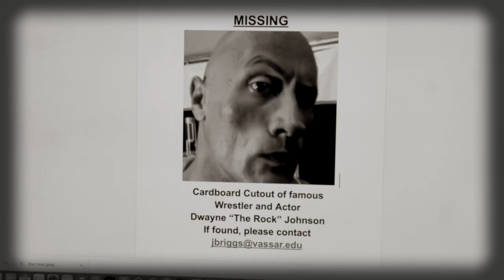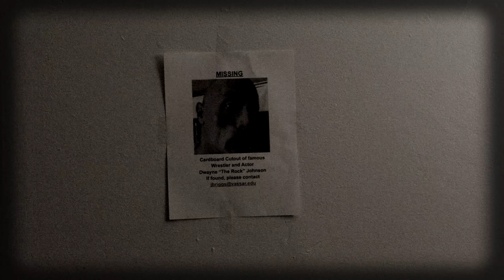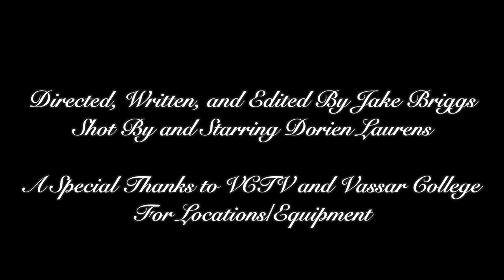Black and White Adam: The Grim Tale of a Stolen Man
A noir parody for the Vassar College Film Festival

Done with the help of Dorien Laurens and VCTV.